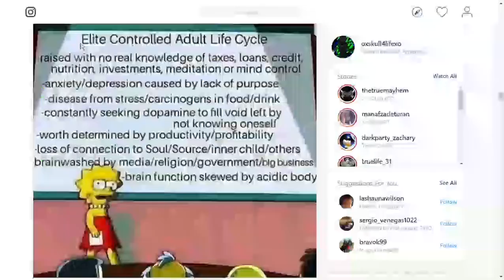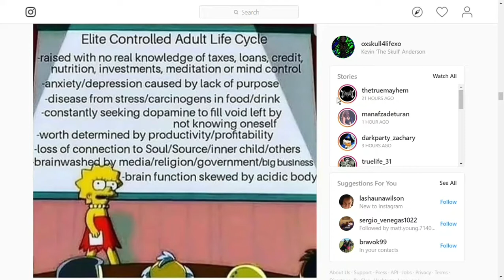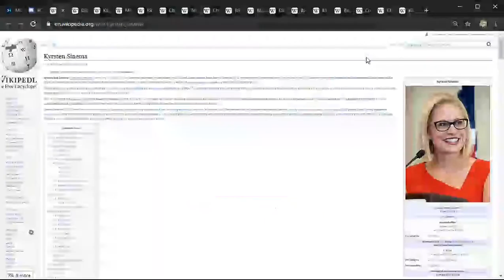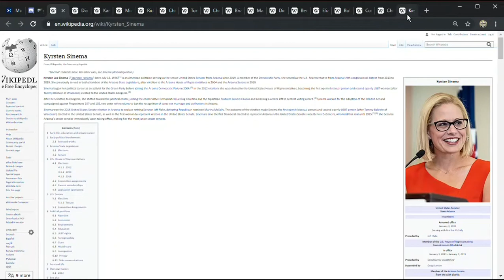STL S5 Finale (Democrats Are Retarded, M'kay?)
The long wait is over! The Season Five finale of Spot The Liberal is here, and it's going to be a good one for those of you who are used to seeing my content. Bask in the glory with me as we celebrate the beginning of a new Spot The Liberal season on October 31st!